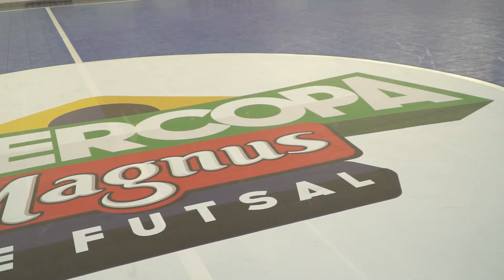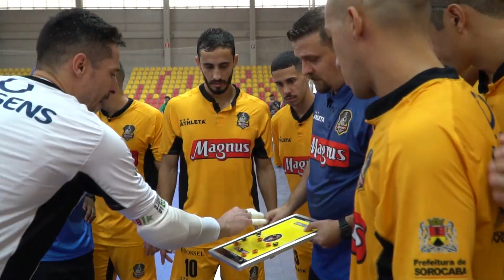Magnus 3 x 1 Dois Vizinhos - SUPERCOPA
A Supercopa começou e o nosso primeiro confronto foi com o Dois Vizinhos.

Vencemos por 3 x 1 com gols do estreante Sinoê e do nosso capita Rodrigo. Confira os melhores momentos da nossa primeira partida oficial de 2021.